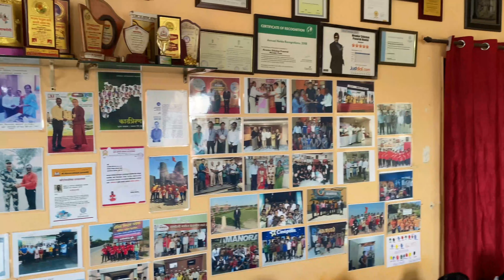खूप दिवसांची -इच्छा पूर्ण केली | अनाथाश्रमाला भेट |असा साजरा केला माझा वाढदिवस 🎂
माझी  खूप दिवसांची -इच्छा पूर्ण केली ,अनाथाश्रमाला आम्ही भेट दिली  आणि असा साजरा केला माझा तिसावा वाढदिवस